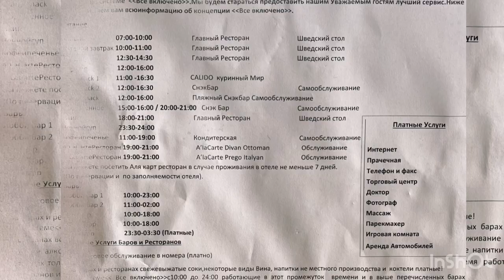Calido Maris Hotel Турция август 2021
Отличный отель!

Много негативных отзывов, портят настроения перед отдыхом, но я скажу так. С каким настроем едешь, так отпуск и проведёшь. Отель действительно отличный. Номера с хорошей мебелью, вид с балкона прекрасный. Еда разнообразная, начиная с морепродуктов и мяса, а заканчивая фруктами и мороженым. Территория отеля шикарная, везде чисто, ухожено. Есть горки, некоторых даже нет и в хороших аквапарках. Пляж хороший, с пирса вообще шикарно, сам заход с детками не совсем удобно, но мы были с ребёнком 4 года, и знаете на этот заход даже внимание на обращали. В барах очень много разнообразных коктейлей, персонал весь вежливый, 40% хорошо понимают русский язык.
Долго думала, что бы им исправить, где бы найти минус, и так и не нашла.
Перед отпуском, читали отзывы, и честно сказать, боялись, а куда мы вообще летим, подумала, лучше мне, что успею сниму на видео и покажу вам, надеюсь кому-то будет полезно. Всем желаю хорошего отдыха и отличного настроения!